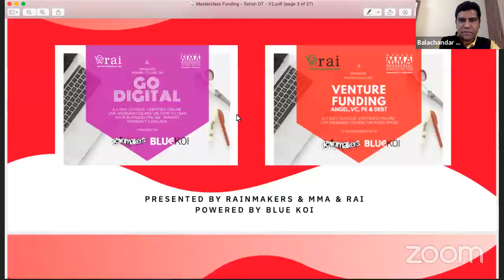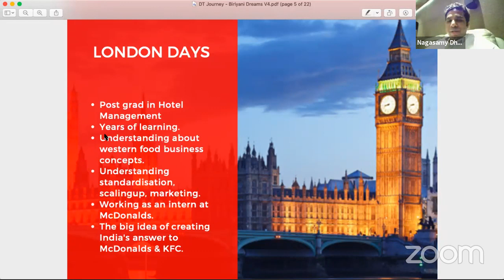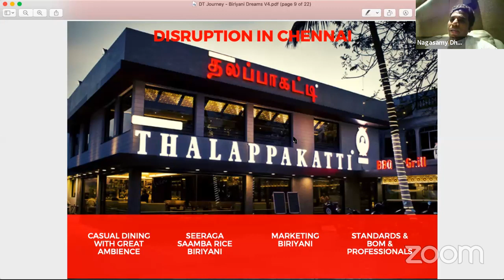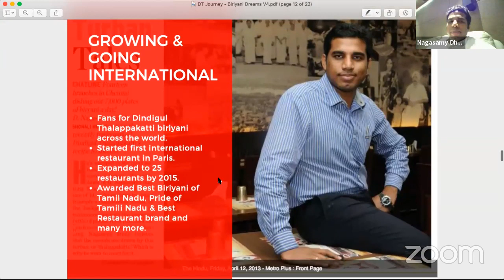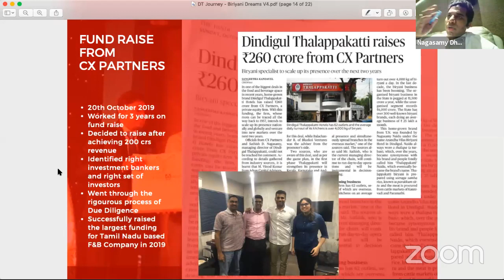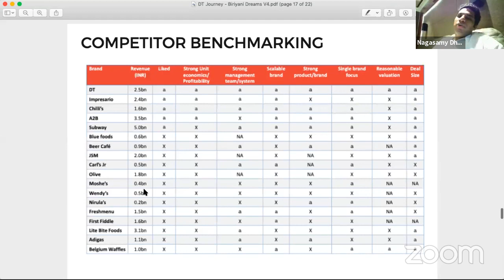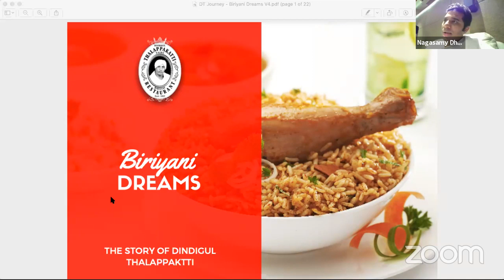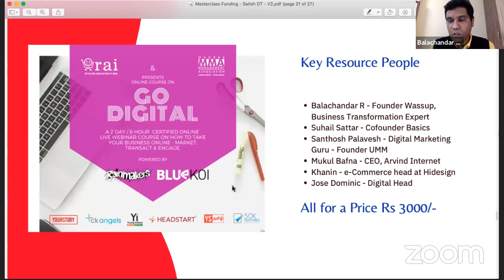Funding Masterclass with Mr.Nagasamy Dhanabalan of Thalappakatti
Funding Masterclass with Mr.Nagasamy Dhanabalan of Thalappakatti  Live streaming on 30th April 2020 at 4:00PM